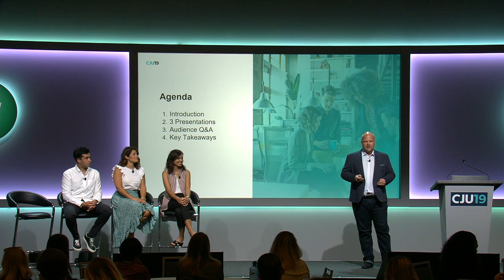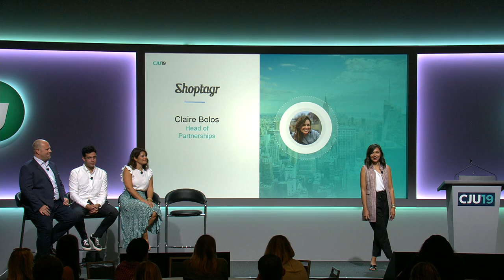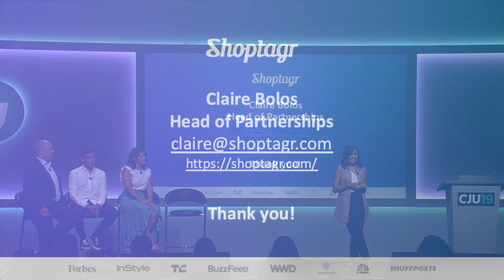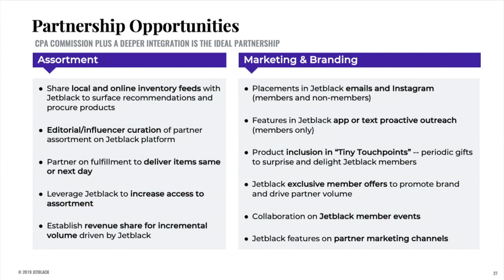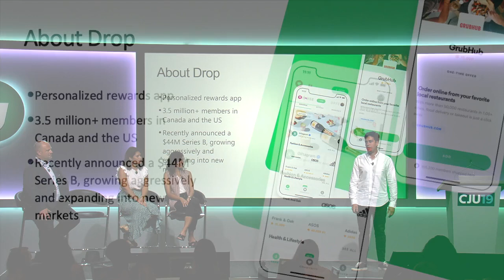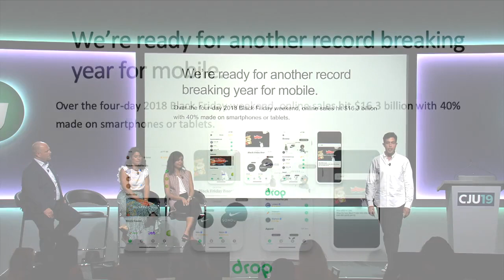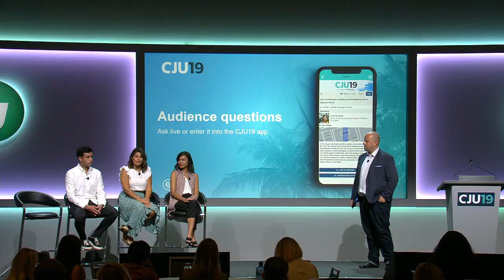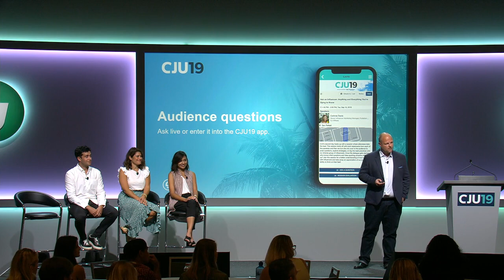Emerging Technologies in the Affiliate Channel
Staying on top of new technologies shaping ecommerce is essential. In one of our most popular session formats, we've invited three publishers with innovative business models in play now to present their unique selling points, showing how they extend affiliate’s reach into new audiences via shopping tools or apps. This CJU19 session shares a fresh perspective on how technology is meeting and anticipating customer needs while also fueling new ways to engage with shoppers. Learn how these exciting businesses could be a fit for your affiliate program and goals.

CJU19 was held on September 9-12, 2019 in Santa Barbara, CA. To learn more about CJU,